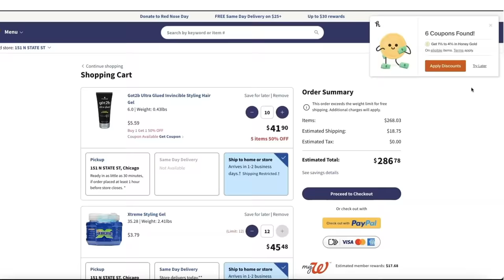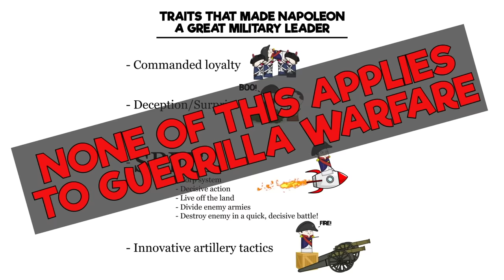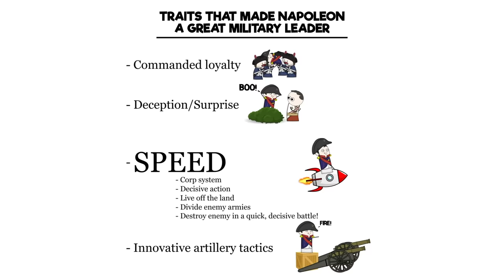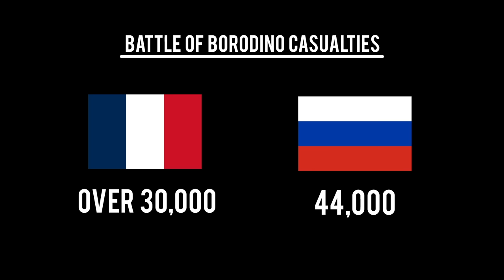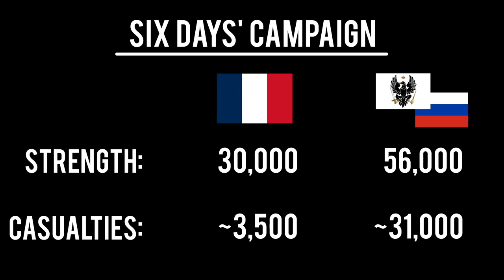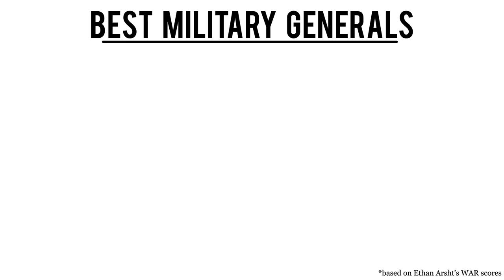The Napoleonic Wars - OverSimplified (Part 2)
MERCH (Napoleon pin OUT NOW!)

Chad Butler, Charlie Lichterman, cjwhitt89801, Danny Sprangemeijer, David Blackman, Elliot Lepley,
Erik Halverson, Fernando López Ojeda, Glenn hEADcRASH Sugden, John, John Boyle, Kenneth Lowrey, Mark Davenport, Nickolas Ashlock, Nico Pita, Robert Riley, Sam Ingbar, Stacey Kadzewick, Susan Bryan, William, Yan Shen and Yubo Zhang

ATTRIBUTIONS

Images:

-Napoleon and Alex on raft © RMN-Grand Palais / Art Resource, NY

Marty Gets A Plan
Hard Boiled
Dances and Dames
Fast Talkin
Pina Colada
Investigations
Face Off
Bumbly March
Minima
Sneaky Snitch
Faster Does It
Constance The Descent
Exotic Battle
Covert Affair
Digya
Accralate
Invariance
Infados

From Artlist:
Ian Post - Eminence Landscapes
LMOP - The Whisper Man
Kevin Graham - Autumn
Maik Thomas - Bonus Track
Ian Post - Futuristic War
Ian Post - Into The Battle